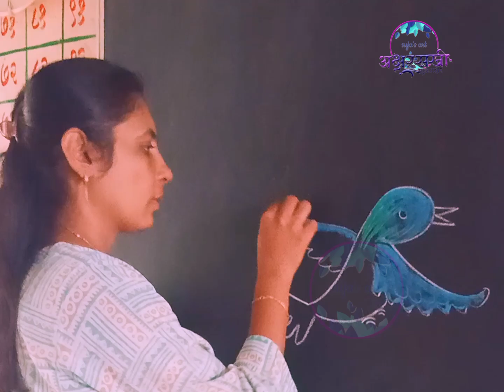अंकचित्र सोपीचित्र simpledrawing drawingforkids kidsart number numberdrawing